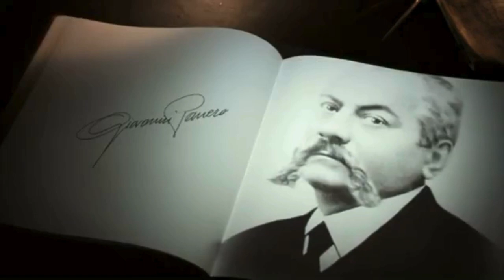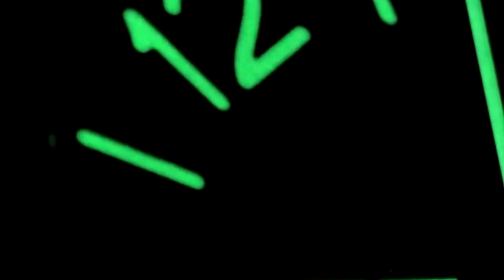PANERAI Radiomir: l’orologio che unisce storia, stile e innovazione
Scopri le caratteristiche iconiche di Radiomir, l’orologio che nasce dall’orologeria militare italiana e che oggi è un simbolo di eleganza e raffinatezza al polso. Il Radiomir è un orologio che racconta una storia, la storia di un marchio che ha saputo trasformare una sfida in un’opportunità, la storia di un orologio che ha saputo superare le prove del tempo, la storia di un orologio che ha saputo conquistare il cuore e la mente di milioni di appassionati. Il Panerai Radiomir è un orologio che fa parte della storia dell’orologeria, una storia che continua a scrivere con la sua passione e la sua qualità. Il Radiomir è un orologio che fa sognare, un orologio che fa innamorare, un orologio che fa vivere. Un orologio che non ha eguali, un orologio che non ha limiti, un orologio che non ha fine.
Oggi, il Panerai Radiomir continua a essere un’icona di stile, coniugando il suo retaggio storico con tecnologie all’avanguardia.
Tra le complicazioni presenti su Panerai Radiomir abbiamo : • Il datario una funzione molto utile, che permette di conoscere la data del mese corrente con un semplice colpo d’occhio. Il datario è posizionato a ore tre, in una finestrella rettangolare che mostra il numero della data con una cifra araba. Il datario è sincronizzato con il movimento dell’orologio, e cambia automaticamente alla mezzanotte. Il datario è integrato armoniosamente nel quadrante, senza alterarne l’equilibrio e la leggibilità.